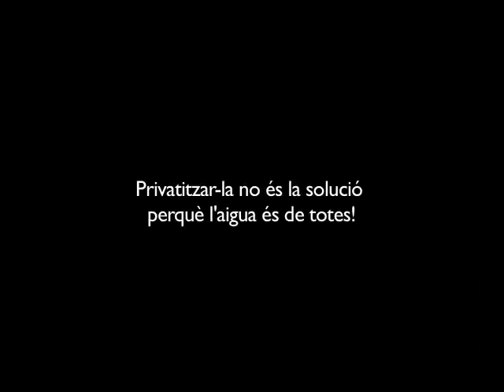(Archivo) Concentració davant de l'ACA (Agencia Catalana de l'Aigua)